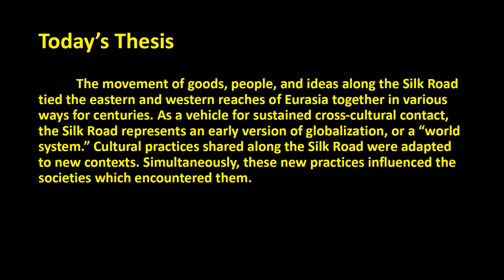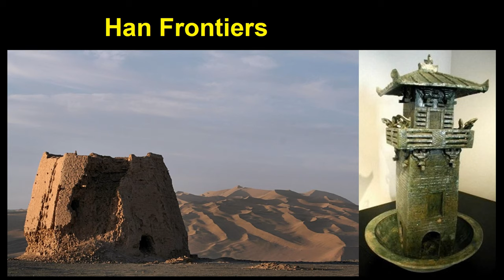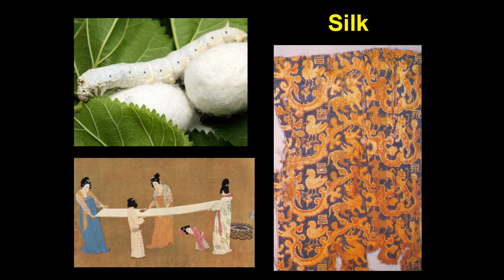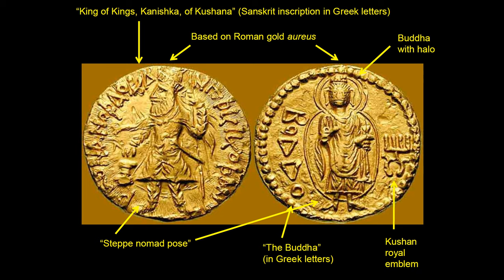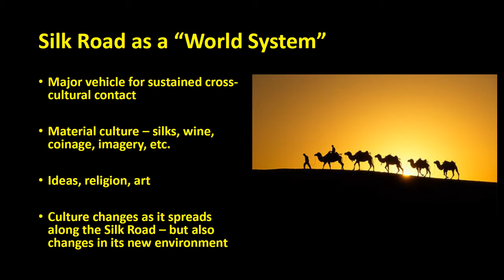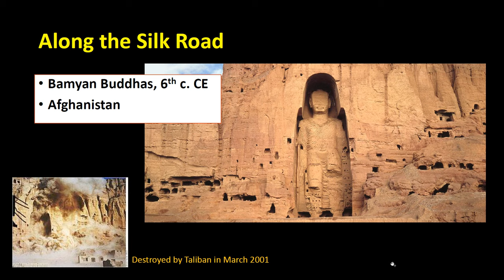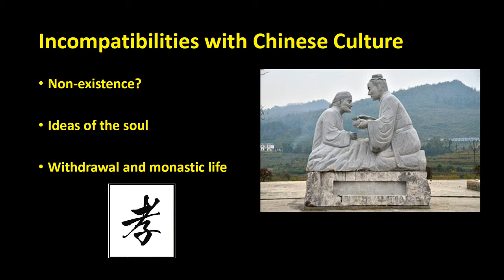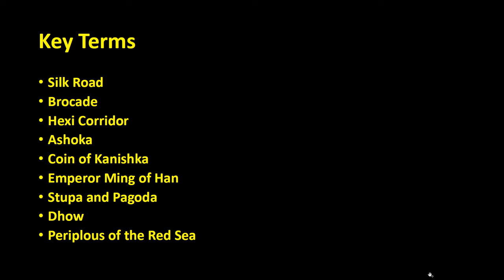World in Perspective to 1500 - Session #21: The Silk Road and the First World System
In this lecture from my world history survey, we examine the Silk Road as a mechanism for sustained cross cultural contact across many centuries. This session makes the case that such exchange is an early example of "globalization" in world history.